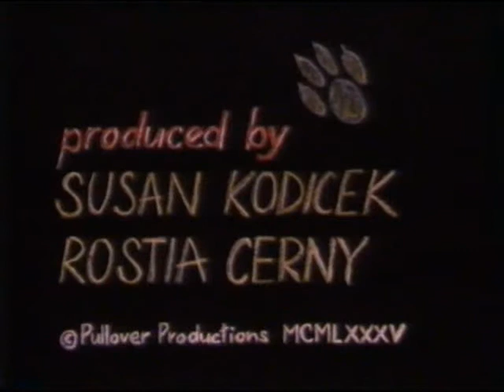Fox Tales - Hot Pie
An episode of the 1985 children's TV series Fox Tales, narrated by Peter Davison. In a case of mistaken pie-dentity, Cat comes to the wrong conclusions about who stole his dinner.